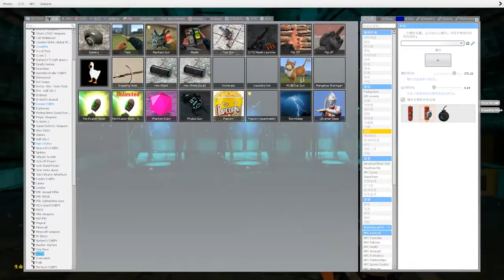人类拿着武器在海边等着迪迦奥特曼，这是为什么啊？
人类拿着武器在海边等着迪迦奥特曼，这是为什么啊？,本视频由小坤电竞原创提供,736次播放,好看视频是由百度团队打造的集内涵和颜值于一身的专业短视频聚合平台